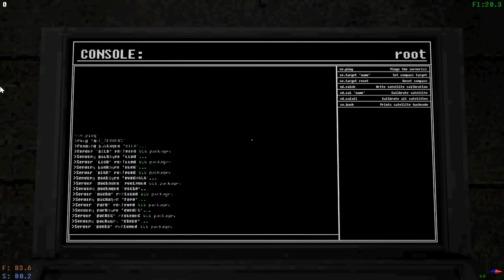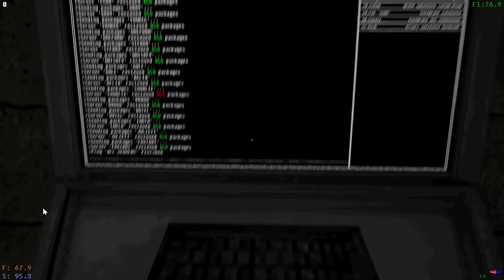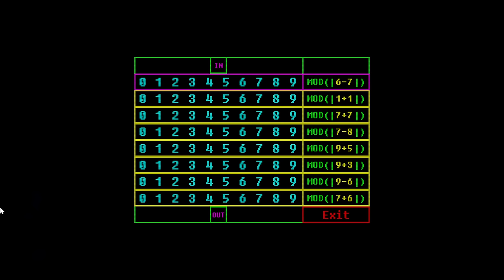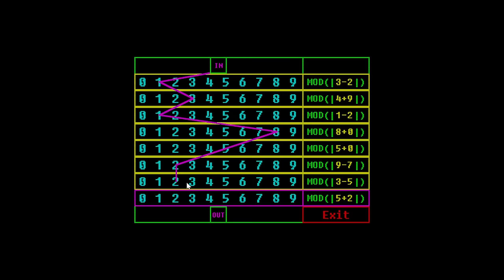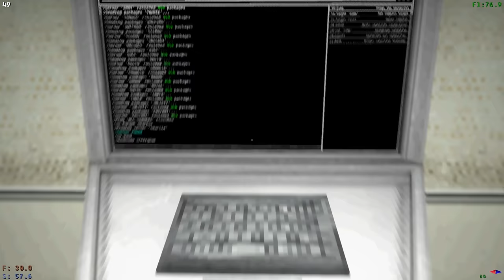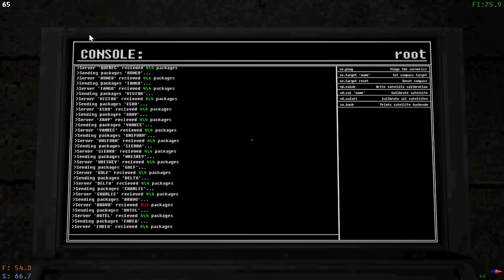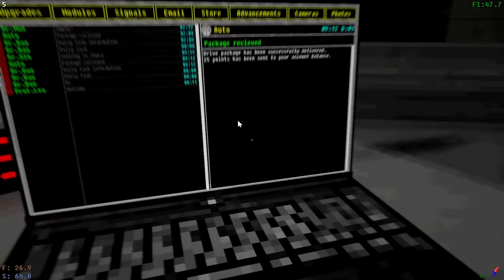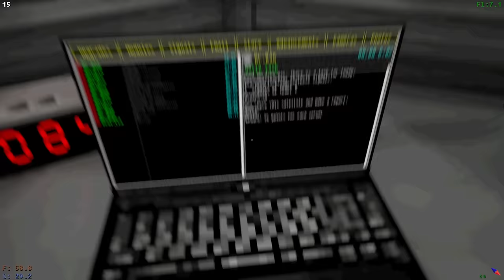Voices of the Void (The Abyss Stares Back)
Now equipped with the knowledge of how to actually DO this job, I start fresh in my search for signals from the stars. However, there may be another threat right here on the base...